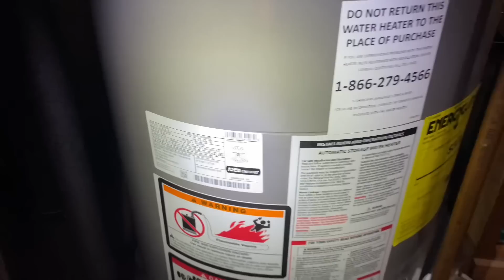Rheem 50 Gallon Water Heater Not Enough Hot Water - Key Traits for a Successful Technician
Got Hot Water? Situational Awareness & Observant of Surroundings - Key Traits for a Successful Technician. There is absolutely nothing wrong with this fairly new Rheem 50 gallon gas water heater. Just a closed valve.

Oval raised silver stickers are from:
35 Victoria St. E, Unit 9
Alliston, Ontario L9R 1T3

Sticker Requests:
Name
Address

Mikey Pipes
C/O Pipe Doctor Home Services, Inc.